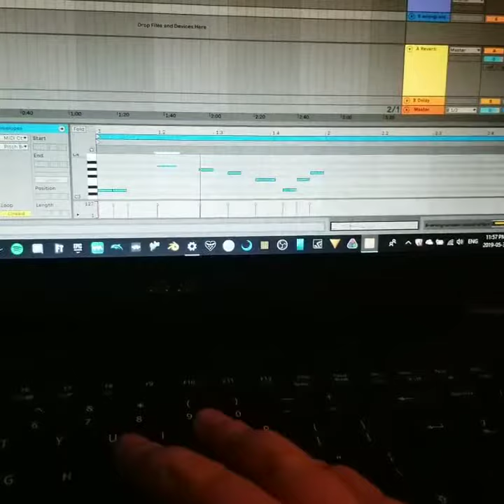Fun Sampler Trick with Buzzer Sound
Made with Abelton Live 10 Lite